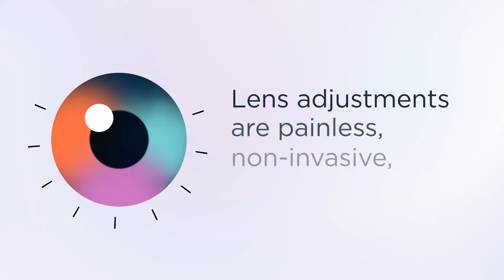Light Adjustable Lens Lobby Video With Music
:60 video (with music) that can be played in the lobby to educate patients about the Light Adjustable Lens